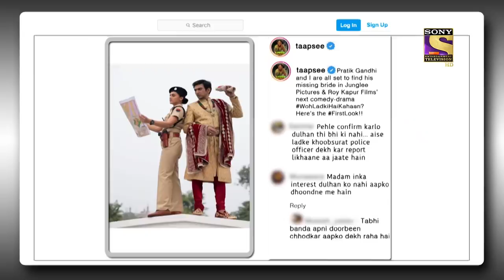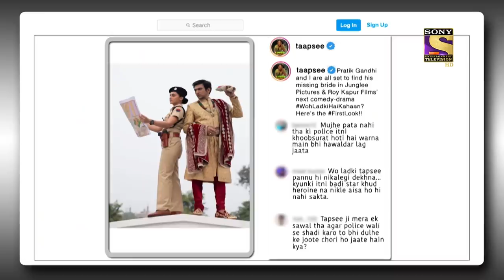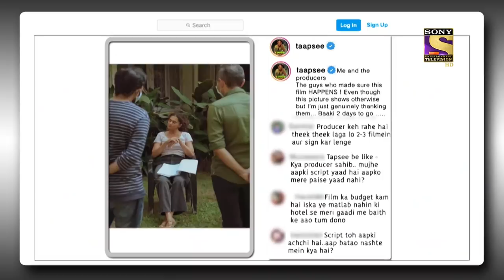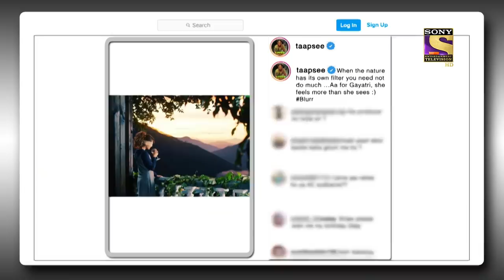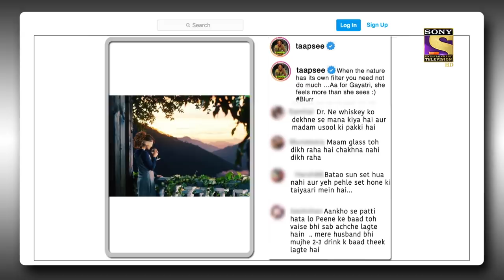The Kapil Sharma Show Season 2 | Taapsee's Comeback To The Show | Ep 224 |Full Episode | 29 Jan 2022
Episode 224: Taapsee's Comeback To The Show
In today's episode of The Kapil Sharma Show, Kapil makes a rocking entry and welcomes the audience to the show. He does a Stand-up act for the audience and entertains them with his witty humor. He then proceeds to welcome the guests for tonight - Taapsee Pannu and Tahir Raj Bhasin who are here to promote their upcoming film, Looop Lapeta. Kapil pulls Taapsee's leg by commenting that she is the next guest to Akshay Kumar who frequently visits their show.  Watch the episode to know more.

Show Name: The Kapil Sharma Show Season 2
Episode: 224 - 29 January 2022
Producers: Kapil Sharma, Salman Khan, Deepak Dhar